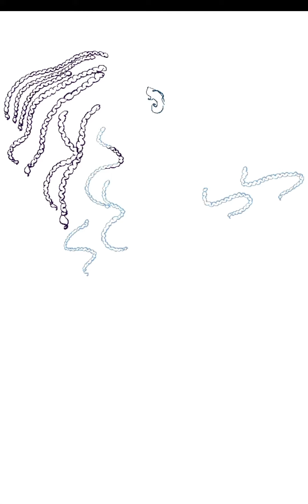Timelapse Art: Squeezing In More Fairy Art 💖🦋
Squeezing in another fairy art piece before the month is over. 💖

All music is from the KineMaster App